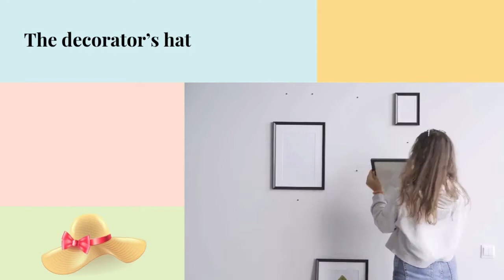International women day, 8 March 2021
March 8 marks annual day to globally celebrate all things women. International Women's Day is meant to celebrate all the achievements of women across the world-- all the contributions they've made to social, economic, cultural and political advancements.